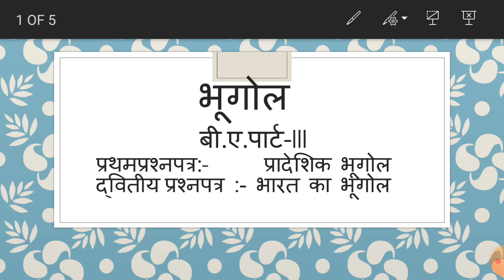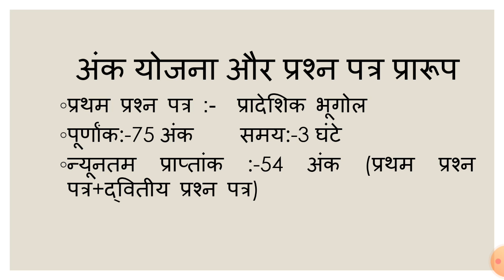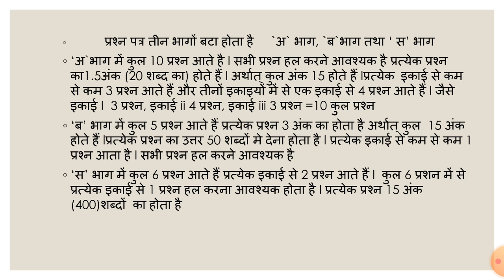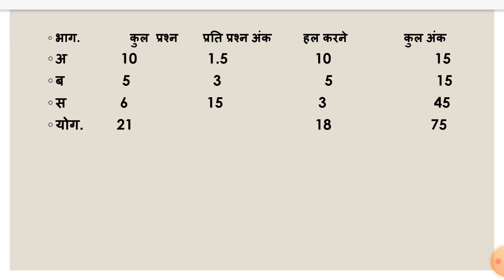म. द. स. वि. :-भूगोल विषय, अंक योजना और प्रश्न पत्र प्रारूप